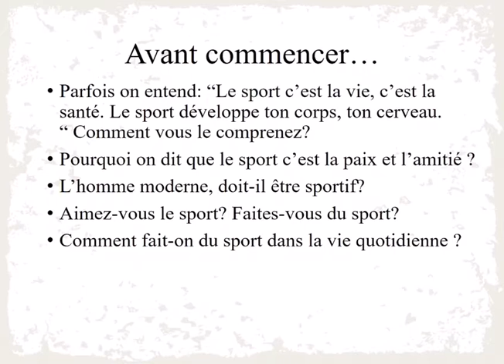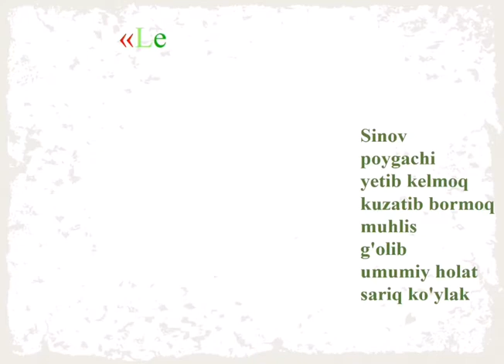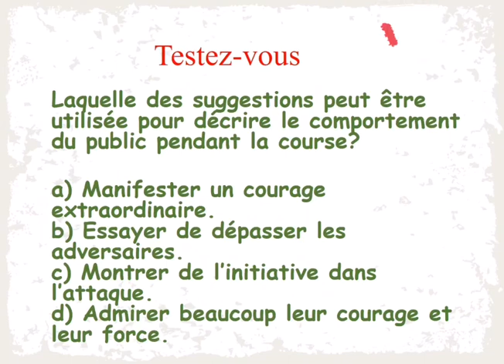"Le sport en France"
Inogamova Nozimakhon Rashotkhonovna - professeur de l'Université Nationale d’Ouzbékistan